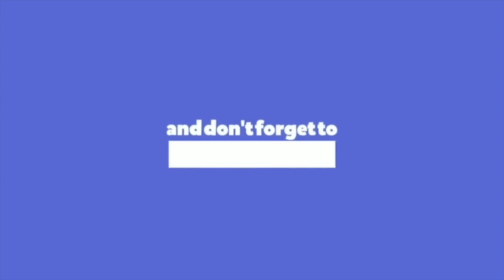സഫ ജ്വല്ലറി ഗ്രൂപ്പിന്റെ ഇന്നവേറ്റീവ് പ്രോജക്ട് ആയ ക്ലാരസ് ലൈഫ് സ്റ്റൈല്‍ ജ്വല്ലറി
സഫ ജ്വല്ലറി ഗ്രൂപ്പിന്റെ ഇന്നവേറ്റീവ് പ്രോജക്ട് ആയ ക്ലാരസ് ലൈഫ് സ്റ്റൈല്‍ ജ്വല്ലറി ഷോറൂമുകള്‍ ഇനി മുതല്‍ കണ്ണൂര്‍ തിരുവനന്തപുരം എന്നിവിടങ്ങളില്‍.